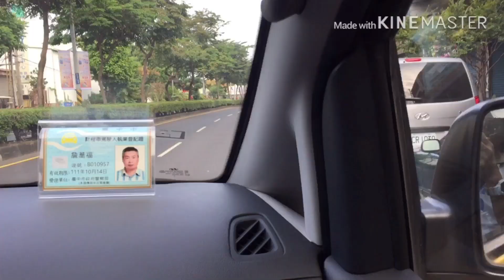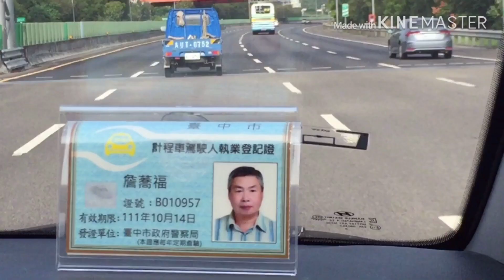Gala sa Taichung City/ Taichung Taiwan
Taichung Taiwan